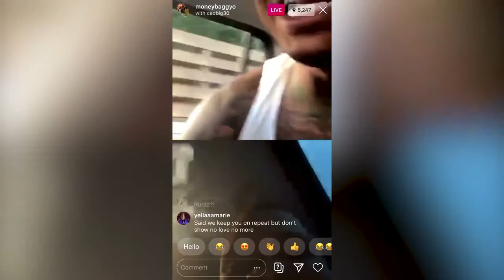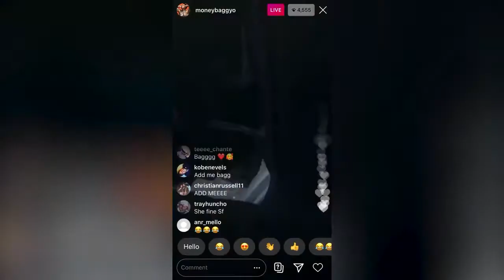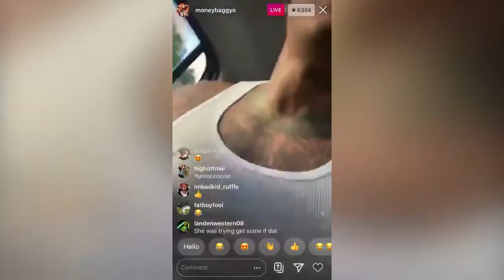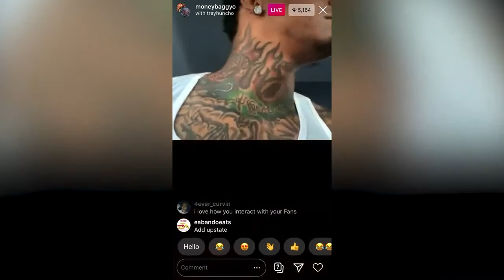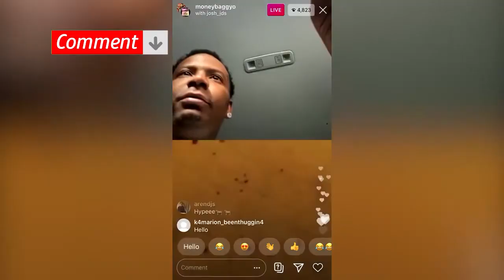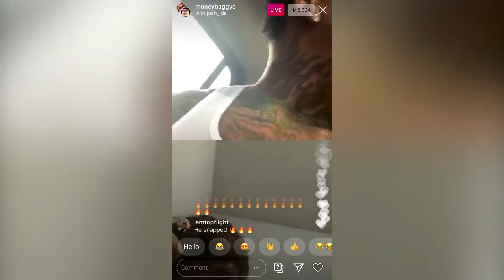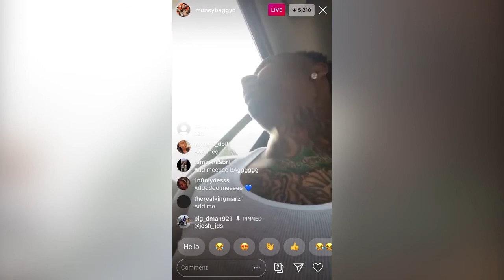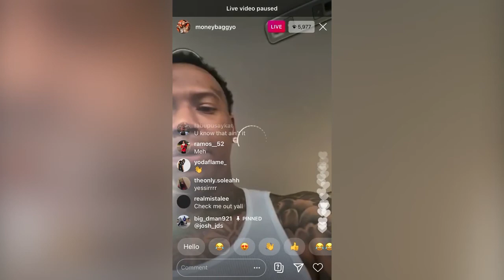Moneybagg Yo Live With Fans! On Instagram Live | June 30th, 2020